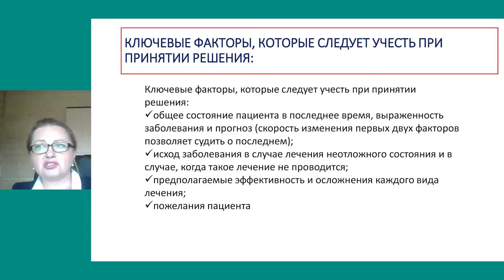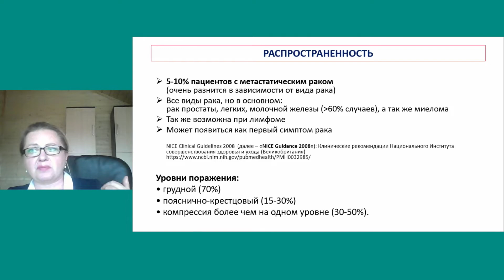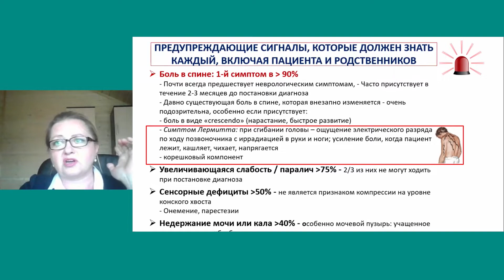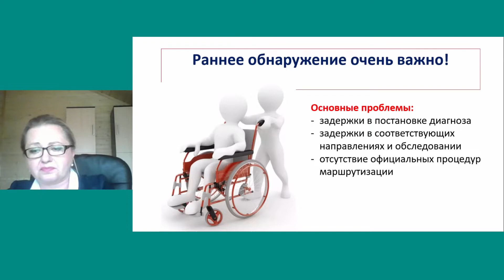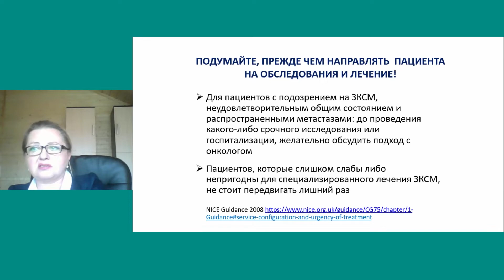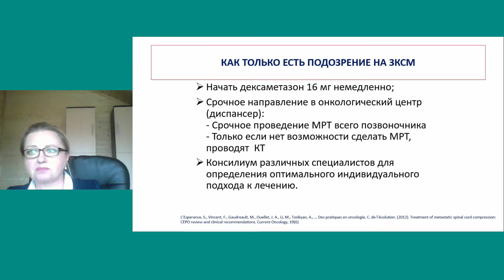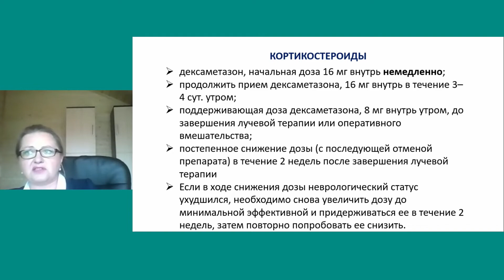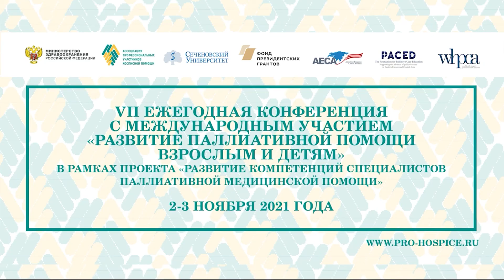Неотложные состояния в онкологии при оказании паллиативной мед. помощи: компрессия спинного мозга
► Доклад «Неотложные состояния в онкологии при оказании паллиативной медицинской помощи: компрессия спинного мозга»
߷ Кудрина Оксана Юрьевна, заместитель директора Федерального научно-практического центра паллиативной медицинской помощи ФГАОУ ВО Первый МГМУ им. И. М. Сеченова Минздрава России (Сеченовский Университет) (Москва)

⚑ VII Ежегодная конференция с международным участием «Развитие паллиативной помощи взрослым и детям»
02-03 ноября 2021 года